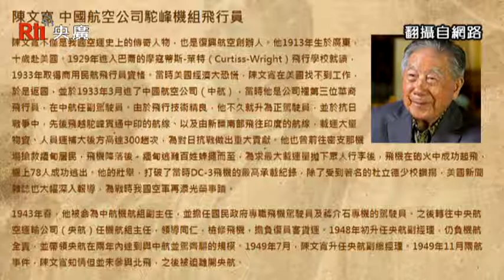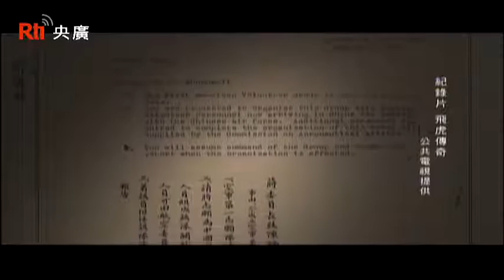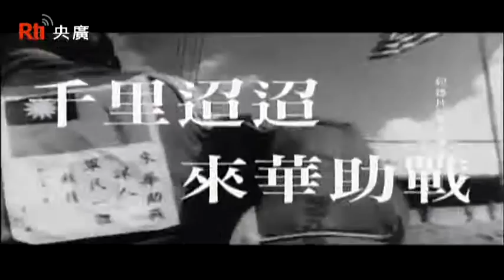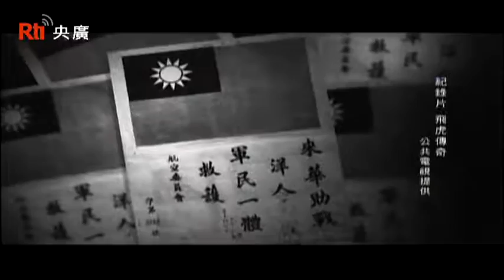【央廣】飛虎傳奇再現 (下)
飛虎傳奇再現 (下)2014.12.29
2015年，第二次大戰結束屆滿七十週年，二戰的中國戰場發生許多可歌可泣、刻骨銘心的故事。本集節目，我們將跟隨歷史的軌跡，透過當年飛虎隊老戰士的口述與珍貴影像，見證飛虎隊如何以寡擊眾，重創日本空軍，扭轉戰局。專訪「飛虎傳奇」製作顧問王立本教授、公共電視郭菀玲製作人。